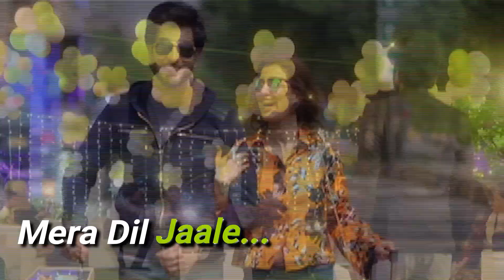Koi Chand Rakh OST Singer Rahat Fateh Ali Khan Ayeza Khan Pakistani Dramas OST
Koi Chand Rakh [OST] - Singer Rahat Fateh Ali Khan - Ayeza Khan - Pakistani Dramas Ost Here is the most awaited OST of Koi Chand Rakh Pakistani Dramas Ost (lyrical) | Singer: Rahat Fateh Ali Khan Music Composer: Shani Arshad Lyrics: Sabir Zafar. The epic story of love and heartbreak...